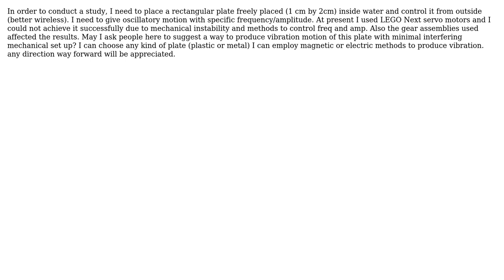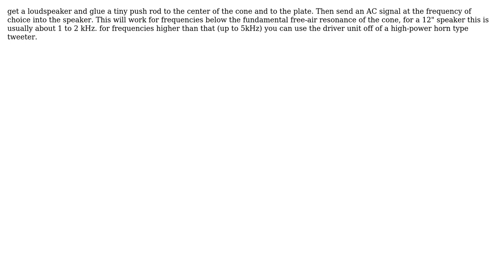Engineering: producing vibration motion of a plate (1cmx2cm) placed in water (2 Solutions!!)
Engineering: producing vibration motion of a plate (1cmx2cm) placed in water

With thanks & praise to God, and with thanks to the many people who have made this project possible! | Content (except music & images) licensed under CC BY-SA | Music | Images & others | With thanks to user shiva user niels nielsen user Katarina and the Stack Exchange Network Trademarks are property of their respective owners. You are responsible for your own actions.